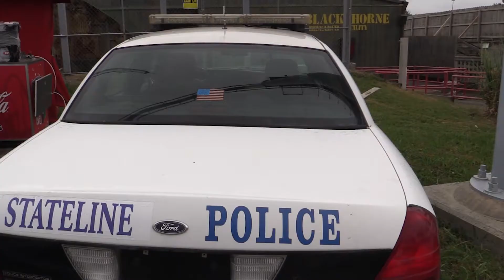DOD Full Commercial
This is a commercial filmed for Carowinds that I had a hand in concept design, filming and editing. with the help of Chris Foshee, Christian Elsensohn, Demi Keller, Monica Coleman, and Jim and Trish Cormack.